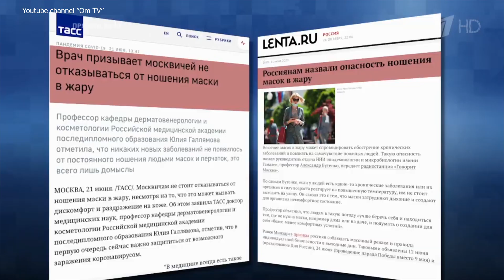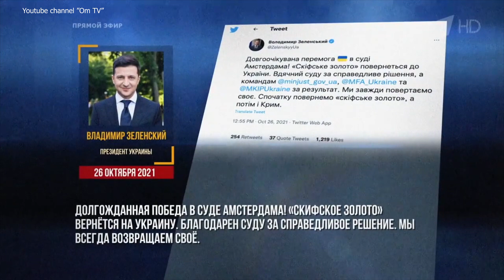Украине пришел конец? Мечты сливных бачков